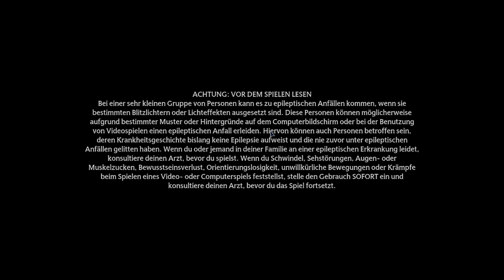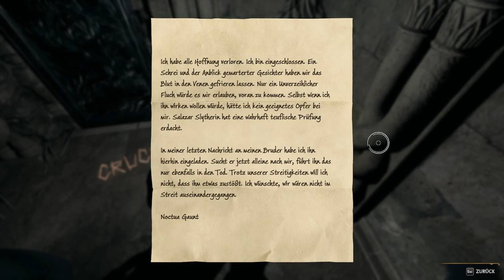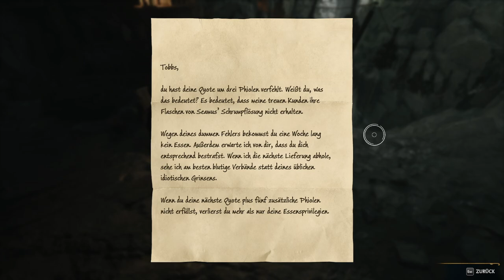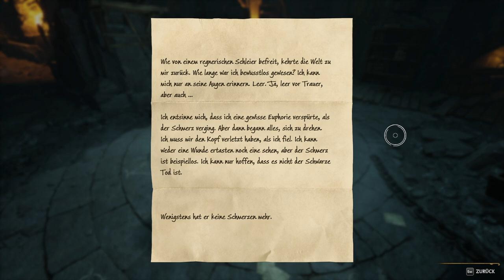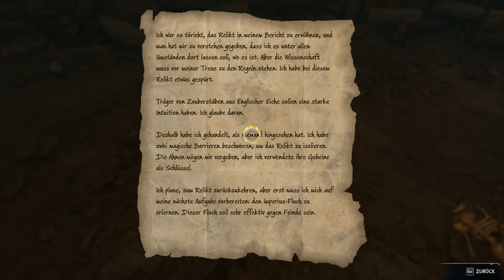#0005 | 🙈 Kurtis Kush - 🎭 [Hogwarts Legacy]